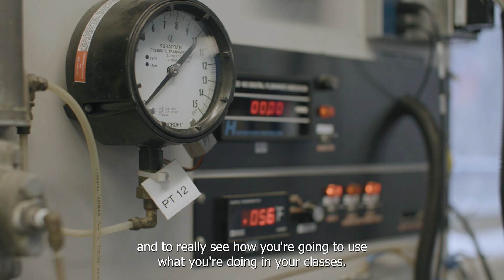Northeastern University Chemical Engineering Research Co-op in Switzerland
Chemical Engineering student Hannah Boyce shares her experience conducting research at ETH Zurich, one of Europe’s leading biotech institutions. Learn how Northeastern University’s Co-op Program gives students like Hannah unique opportunities to travel abroad while working towards their engineering degree.